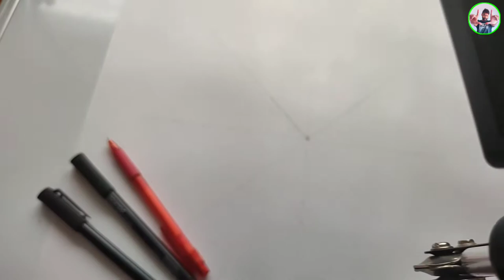CUTE LITTLE GIRL || Scribble Art || Art video || How to draw CUTE LITTLE GIRL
Hi Friends here's another Scribble art video of CUTE LITTLE GIRL

Hello Friends,
My name is Kaushal Gorule.
I am a scribbling artist and have been practicing this art style since 5-6 years.

I have created this channel so i can share my scribble artworks .